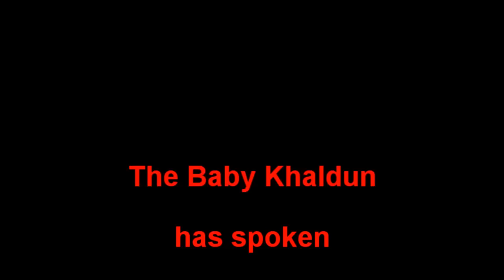Baby Khaldun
Hilarious conversations while heading to sieges. I think I should make the ass shrapnel video too. Let me know if you guys want me to.